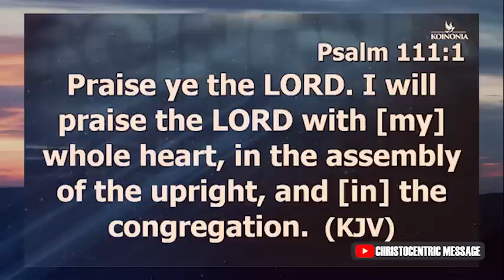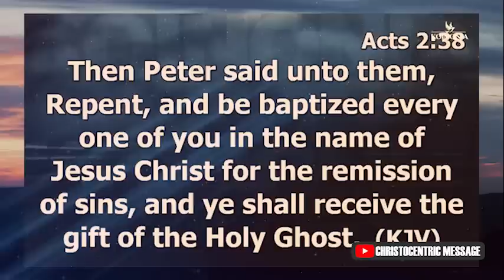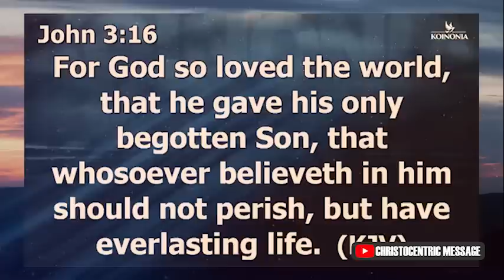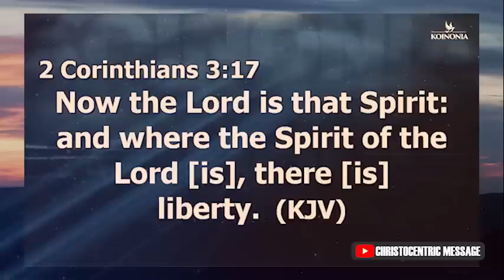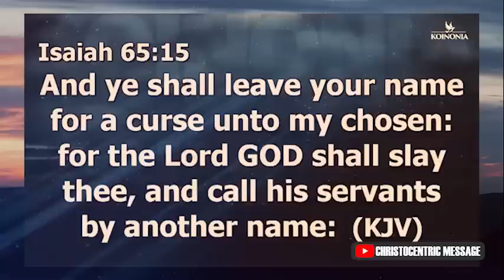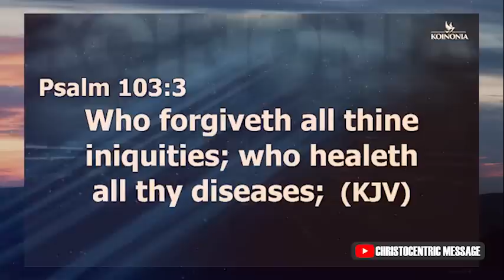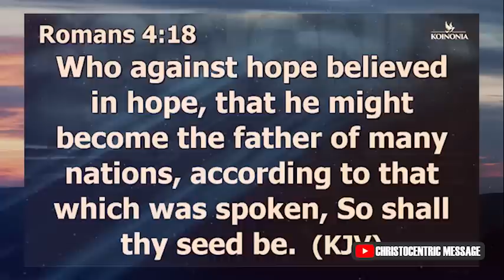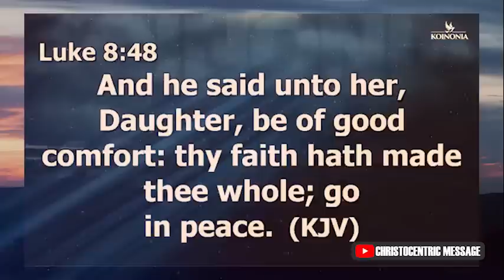INVITE GOD FOR HIM TO TAKE CHARGE - APOSTLE JOSHUA SELMAN